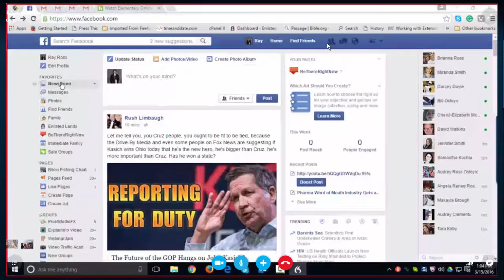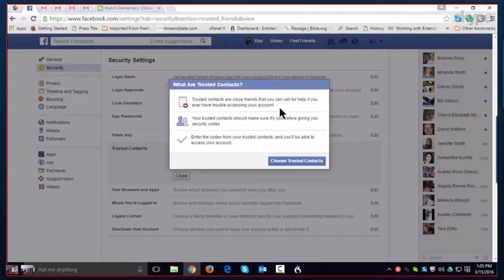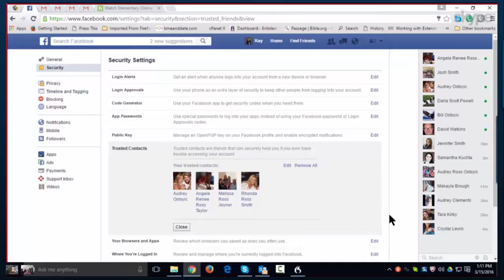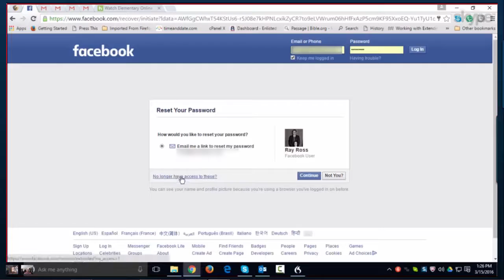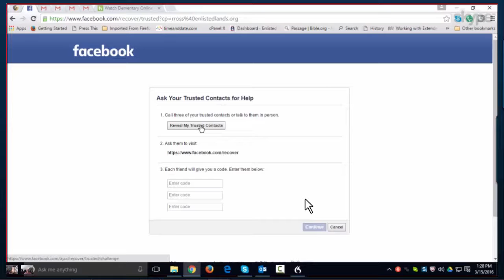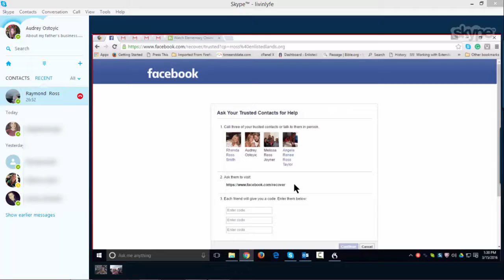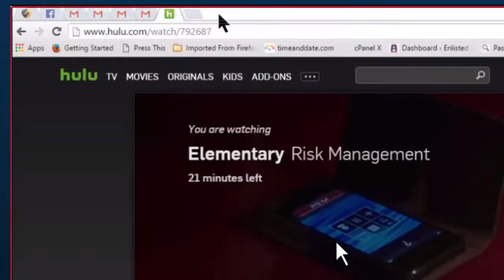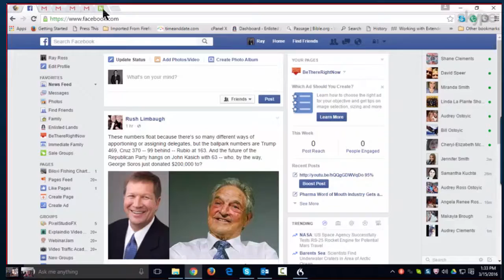Using "Trusted Contacts" to get back into your Facebook Account when locked out!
Back in 2013 Facebook introduced "Trusted Contacts" where each person on Facebook can choose 3 - 5 trusted people on Facebook to help them get back into their account in case they are locked out.
In this NapoleonsIdiot Episode, I walk Dad through the process of appointing his "Trusted Contacts" as well as how to access his account using those trusted contacts.

Be Blessed,
Audrey